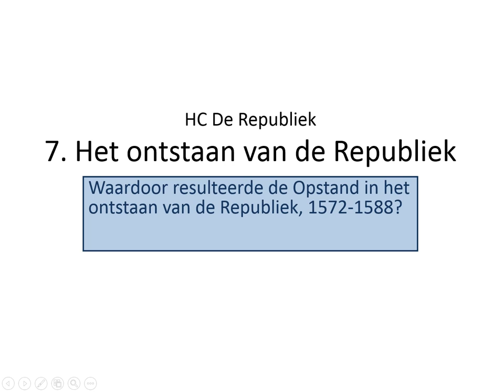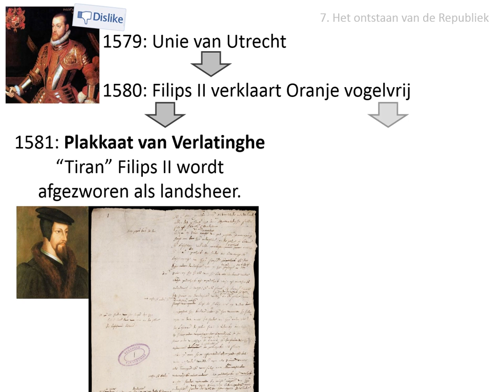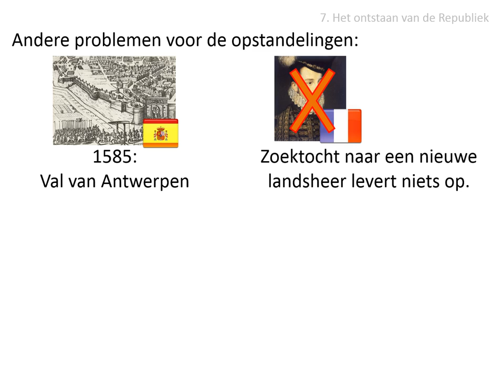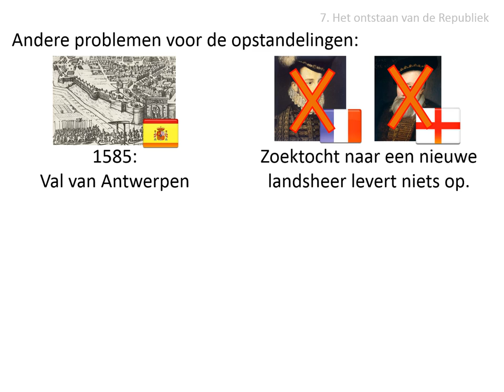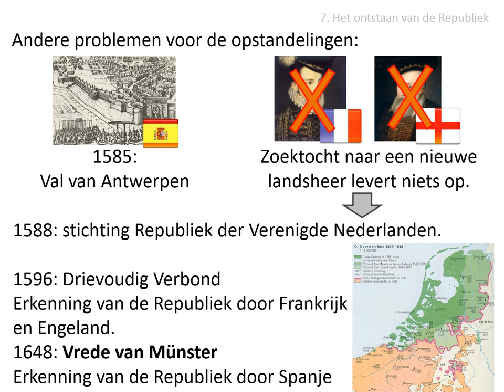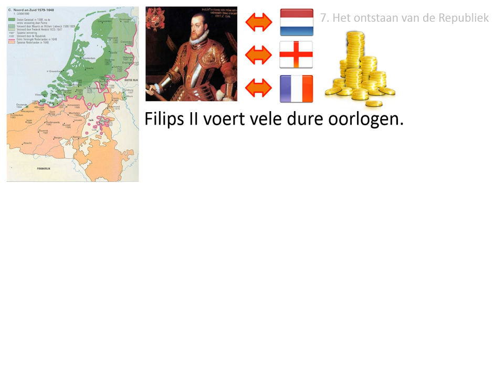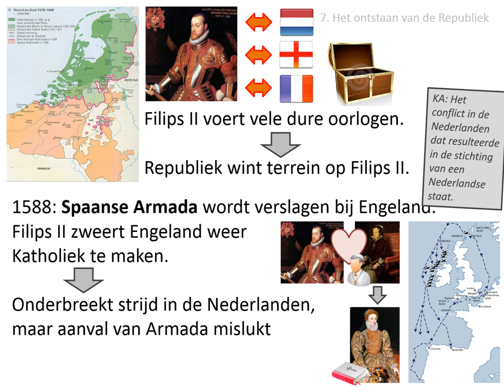7. Het ontstaan van de Republiek (VWO - HC De Republiek)